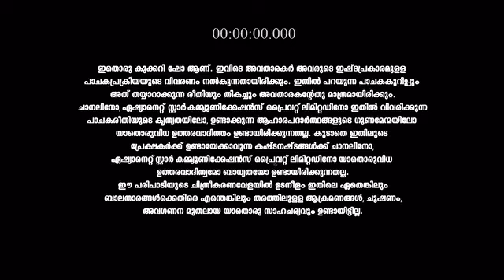Kerala_Kitchen_S1_E151_EPISODE_Reference_only.mp4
anti-piracy upload Kerala_Kitchen_S1_E151_EPISODE_Reference_only.mp4